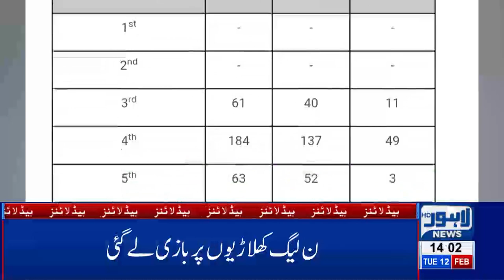02 PM Headlines Lahore News HD – 12th Feb 2019